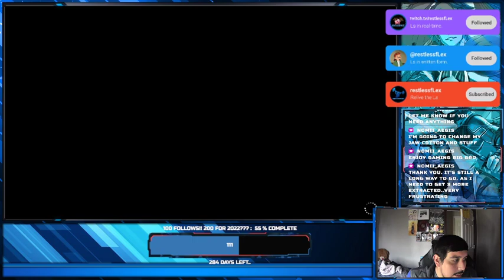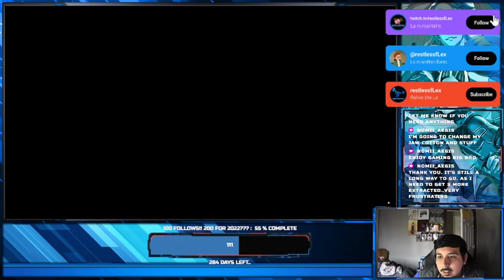i'm just gonna say it...i'm glad the dinosaurs are dead. | KOF XV Online Sets